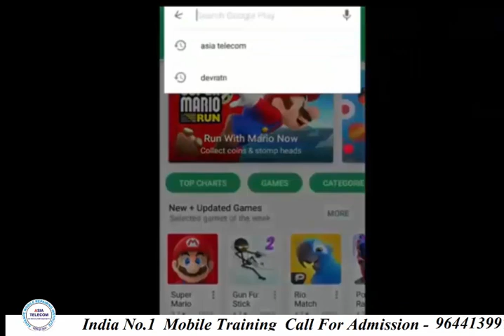Short Motivation Story#82 सही समय का सदुपयोग करे वरना पछताओगे ✌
Short Motivation Story#77  बड़ा आदमी बनाना है तो अच्छे काम को support करे ना की किसी एक गलती पर हसे ✌

28 Dec 2018 - Hardware & Software ( One Month ) 22500/-

15 Nov 2018 - Software ( 10 day only Full Software ) 12500/-